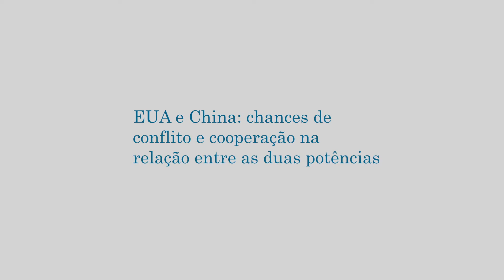EUA e China: chances de conflito e cooperação na relação entre as duas potências - Abertura -1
Seminário "EUA e China: chances de conflito e cooperação na relação entre as duas potências", realizado em 26/08/2014, na Fundação iFHC, em São Paulo.